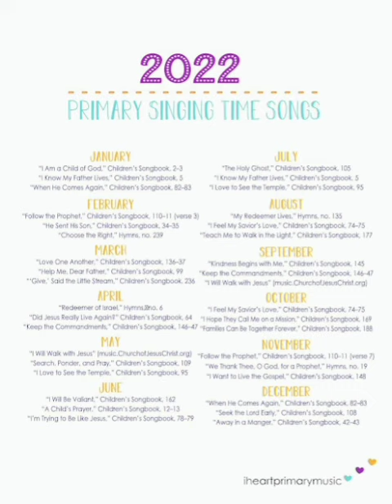Away in a Manger